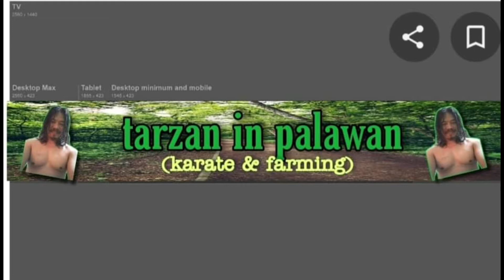MABUHAY MGA PALAWEÑIO (1day late upload)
pasenxa na sa tamaan